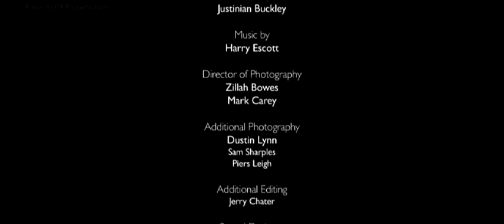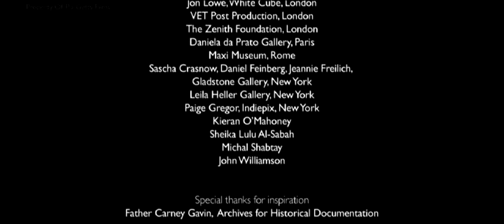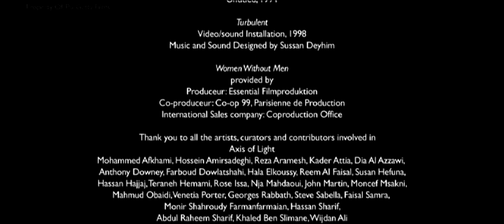Mansour Izadpanah Bo Jwani Honar (For the beauty of art)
"Axis of light" is the name of a one hour English docmentary film produced by Pia Getty in London UK.
It was my pleaseur to be involved in this film and write a melody (For the beauty of Art - Bo jwani Honar)
and sing it at the end of this film.
The text of this song was verses of Rumi and was provided by the film director and
I translated the text into Kurdish Sorani with help of Mr Adna.

Watching Axis Of Light is a wonderful journey across borders and histories
into the work of eight eminent artists all closely attached to the Middle East
and North Africa.

The film was produced in 2011, and prticipated in different festival around the world in 2012.
The film was presented with a PLATINUM REMI award at the 45th Worldfest Houston International
Independent Film Festival in April 2012 for the Film and Video productions award.
Also the film  was presented with the Best feature documentary at The Madrid Film Festival.

The film was on cinemas around the world during 2013/2014
I have been contacted via facebook and via link to my name on internet asking for the link of the song.
Unfortunately the link of the film is not available for free as it is on cinemas,
but there is a link for the trailer (2.00 minute)
But I put my song exactly as it is on the film here.

ئەکسیز ئاف لایت واته مەحوەری ڕۆشنایی ناوی ئەو فیلمە موستەنەدە یەک سەعاتییە ئینگلیسییەیە که له لایەن پیا گیتییەوه له وڵاتی بریتانیا له لەندەن له ساڵی ٢٠١١ بەرهەم هێنرا.
جێگای خۆشحالی بوو بۆ من که بەشداری ئەم فیلمه بم و ئاوازێکی کوردی بە ناوی بۆ جوانی هونەر بۆ دابنێم و به ده نگی خۆشم له کۆتای فیلمەکەدا تۆماری بکەم.
شێعری ئەم ئاوازه چەن دێڕێکی شێعری ڕوومی بوو که لە لایەن دەرهێنرەکه وە هەڵبژێردرابوو بۆ ئەم فیلمە و به زمانی ئینگلیسی تەحویلی من درا و منیش وەرم گێرایەوه بۆ زمانی کوردی سۆرانی، سوپاسی کاک ئەدنا بۆ هاوکاری له سەر ڕێکخستنی تێکسته کوردیەکە. پاشانیش من مێلۆدیێکی کوردیم بۆ دروست کردو تۆمارمان کرد. تەنزیمی موسیقاکەش له لایەن بەڕێز هەری سکاتە وه بوو.
سەیرکردنی مەحوەری ڕۆشنای سەفەرێکی تاریخی و سەرنجڕاکێشە بۆ سەرانسەری حدودەکان و تەرخانکراوه بۆ کاری هونەری هەشت هونەرمەندی شاز که هه مویان پێوەندیان بە ڕۆژهەڵاتی ناوەڕاستو باکوری ئەفریقاوە هەیە.
ئەم فیلم له ساڵی ٢٠١٢ لە چەندین فستیڤاڵی نێودەوڵەتی دنیا بەشداری کردوە و خەلاتی پلاتینوم ڕێمی بۆ باشترین ڤیدیو و بەرهەمهێنان له ٤٥مین فستیڤاڵی فیلمی سەربەخۆی نێودەوڵەتی یوستون له ئەمریکا وەرگرتو. هەروەها له مادریدیش لە ئیسپانا بە باشترین فیلمی موستەنەد لە قەڵەم درا.
ئەم فیلمە له ساڵی ٢٠١٢/٢٠١٣ له سینماکان پیشاندراوە.
لە ماوەی یەک دووساڵی رابووردودا چەندین کەڕەت لە ڕێگای فەیسبووکو ئینترنێتەوە پێوەندیم پێوەکراوە لە لایەن ئەو کەسانەی که لە سینما فیلمەکەیان بینیوە و داوای لینکی گۆرانیەکەیان لێ کردوم. سوپاسی هەمو ئەوکەسانە دەکەم کە دەنگی من سەرنجی ڕاکێشاون کاتێ کە لە سینەماکان سەیری فیلمه کەیان کردوە.
بۆیە لێرەدا گۆرانییە کەم لە هەمان شوێن کە لە کۆتایی فیلمە کەدا لێدراوە وەک خۆی داناوە.